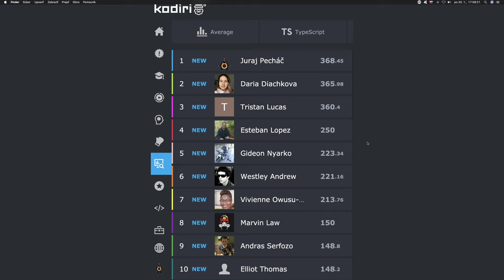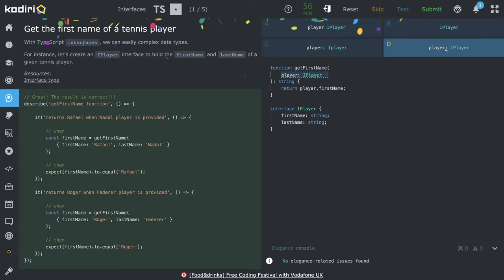1423 🐜 Interface - Krstné meno tenistu - Kodiri slovensky - TypeScript